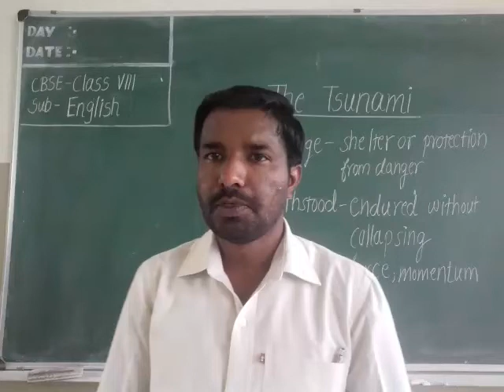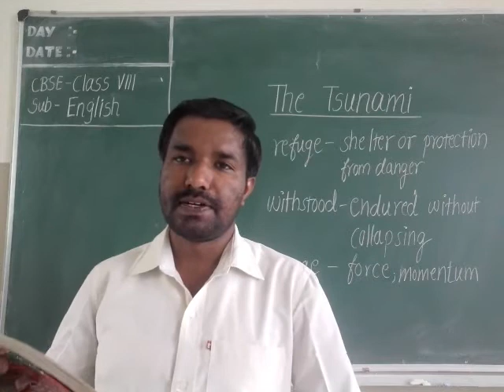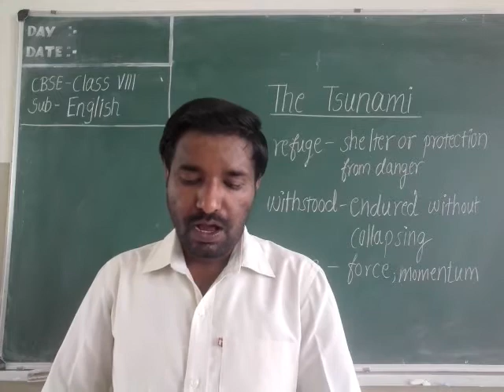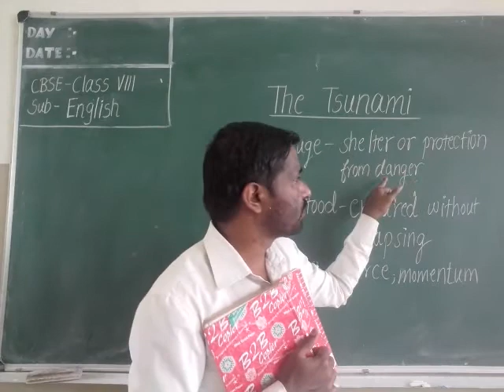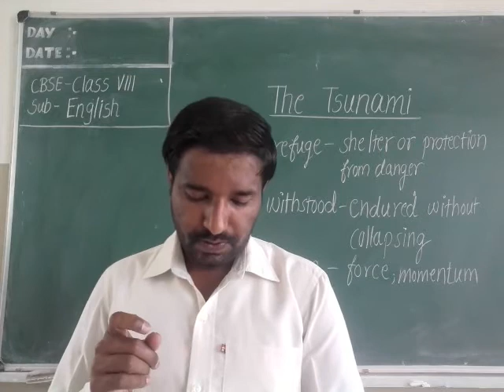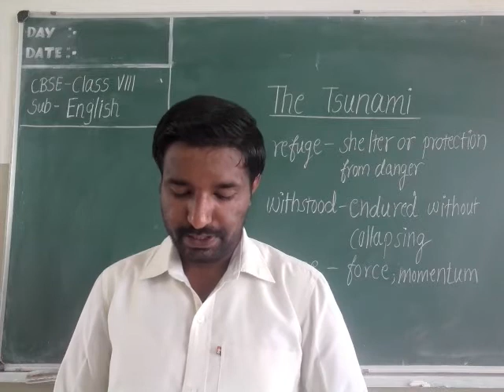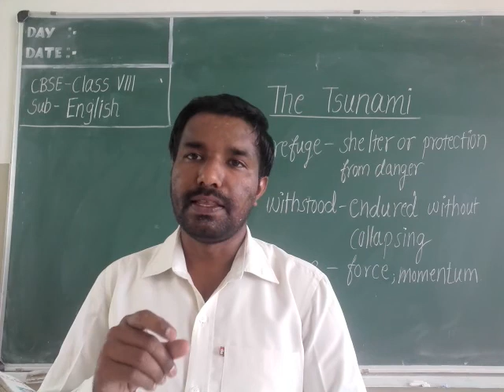CBSE Class - 8,English, Unit 2 (lesson),The Tsunami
By- Raghavendra Poojari